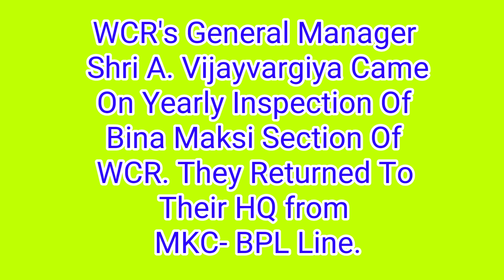WCR GM Special Train! In WR!! Unfortunately Video Gone Blurr पमरे जीएम स्पेशल ट्रेन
on 16 feb 19 wcr zone's GM shri anil Vijayvargiya visited on inspection of bina guna maksi section. the came with special train of many inspection car and saloon. they completed tour on mkc jn and returned to bpl taking route via mkc shrn.